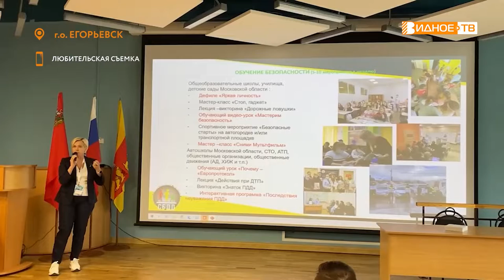«ИНФОРУМ»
В Егорьевске состоялась встреча медиасообщества Подмосковья «Инфорум». Мероприятие организовано Союзом журналистов России. Почётные гости, опытные спикеры и представители региональных СМИ поделились своим видением работы в условиях новой реальности.